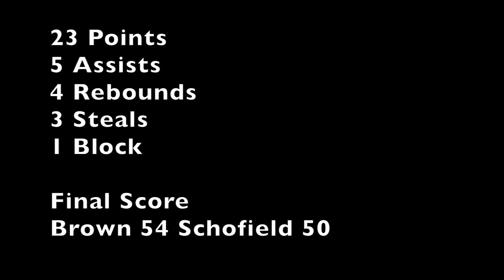#14 Damion Byrd II, Schofield Highlights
Despite first half foul trouble and only 4 points at the break Damion "D" Byrd went 7-7 from the field and 5-6 from the line in the second half to finish with a game high 23 points and 5 assists as the Brown Bears knocked off previously unbeaten Schofield in a 1st place battle on the road.